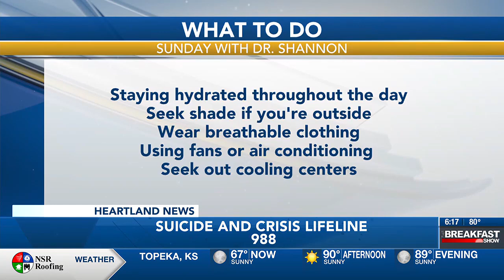Sunday with Dr. Shannon 6/23